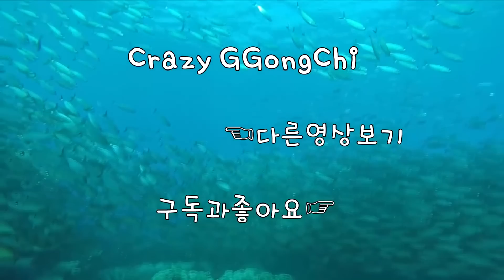[레인보우식스 시즈] 부계배치! 강설은 언제나 새로워 짜릿해!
썸네일은 Burnt Horizon시절에 캡쳐해둔겁니다 ㅎㅎ;
강설은 사실 정보가 없으면 리스크가 엄청 높기에 드로닝이나 로머카운터가 필요합니다~
몽타뉴나 도깨비나 그리드락, 라이언을 주로 픽하고 잉이나 노매드, 섬광탄을 자주 사용하죠.
클래시나 이번에 새로나온 워든이 강설에 있어서 가장 큰 클러치 오퍼일겁니다.
맵마다 조금씩 다르지만 별장, 은행,국경,오리건 등 강설하기 쉬운곳이 몇군 있죠!
강설시리즈(?)는 조만간 편집해서 올려보도록 할게요!^^
1080i 60fps  Multistreaming with Xsplits+OBS